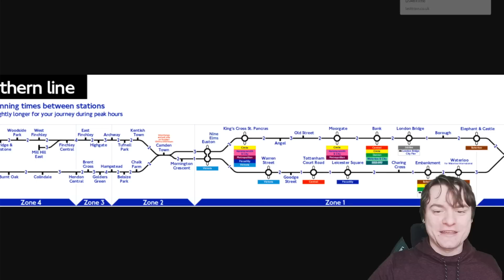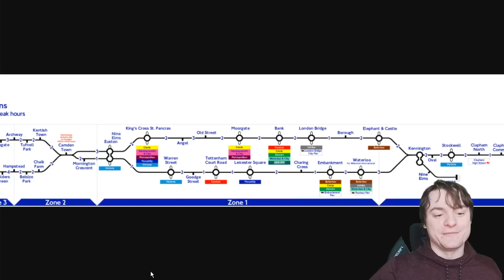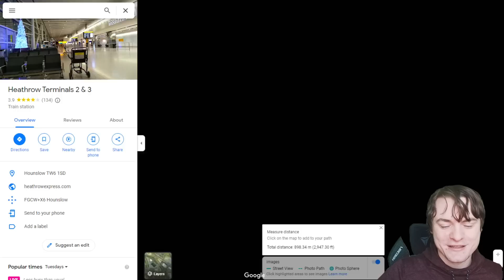The London Underground Tube Map Of 2040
not sure if this was a 2nd or 3rd channel video but hope you enjoy!